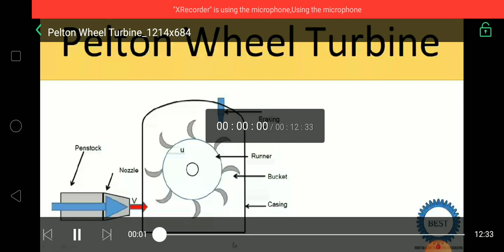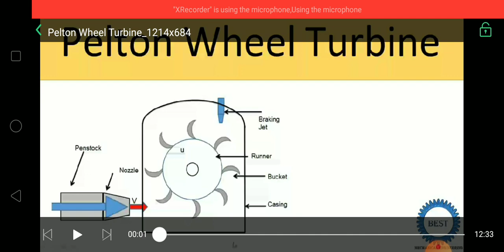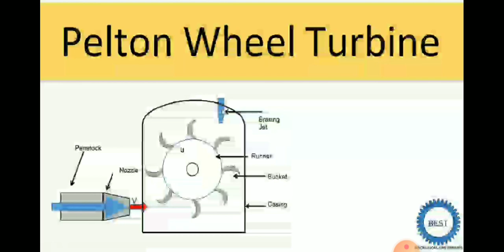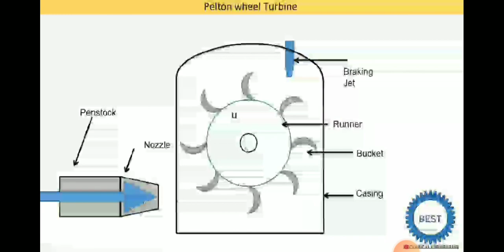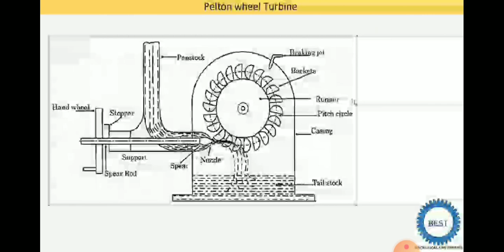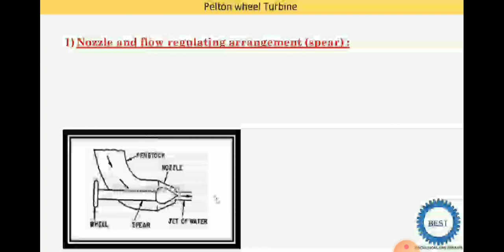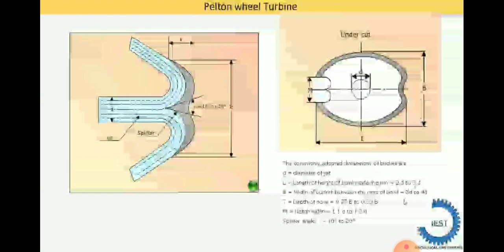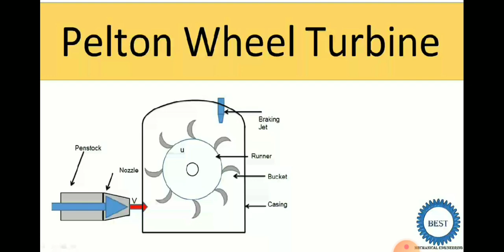Unit.3 hydraulic turbines